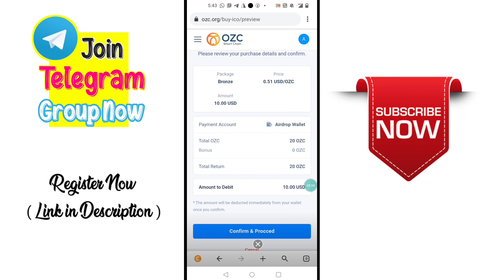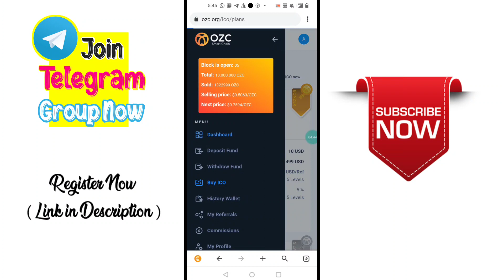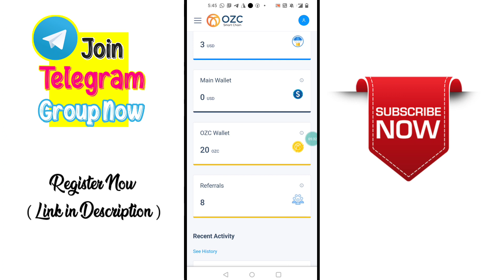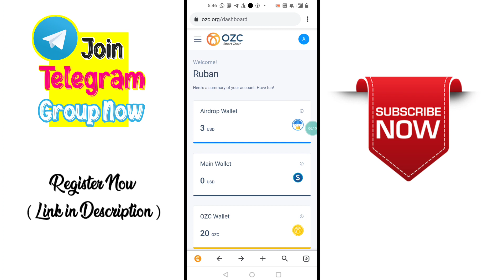online jobs at home in tamil without investment | 💸 work from home | Fc Techno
This is an best money making website that we can make money online without investment. they giving 10$ for free for all new users that we can earn in feature 30,000 Above and more. its an home based online jobs that we make best profitable income here.